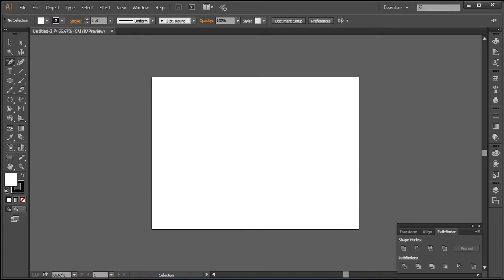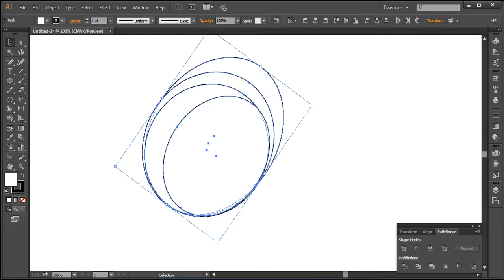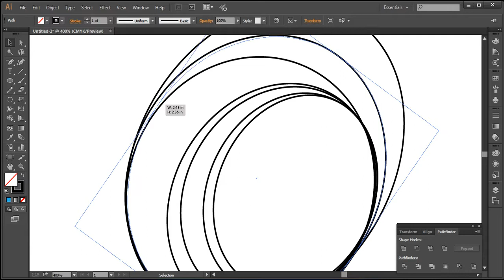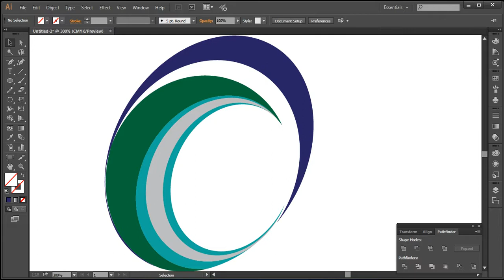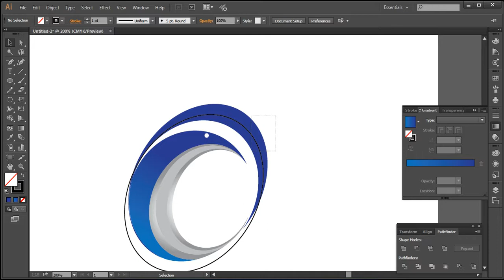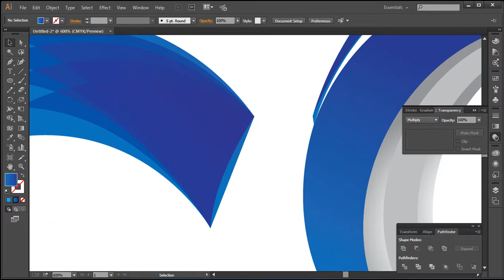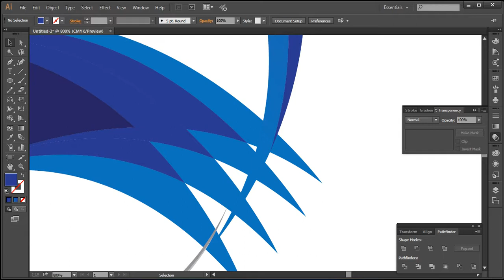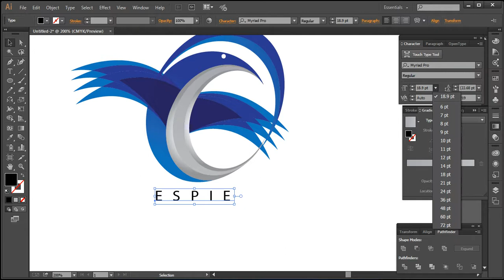Professional Logo Design - Adobe Illustrator cc tutorial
Professional Logo Design - Adobe Illustrator cc I Here is another new Logo Design Tutorial. We will discussing each steps required to design this logo . the..